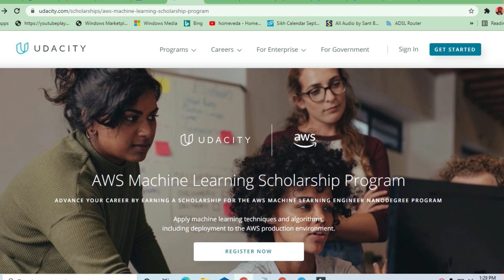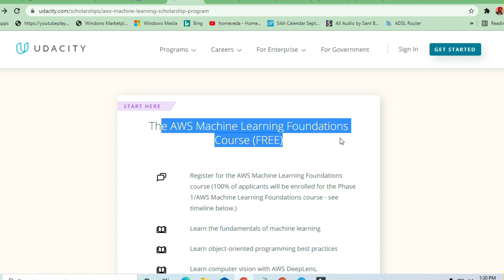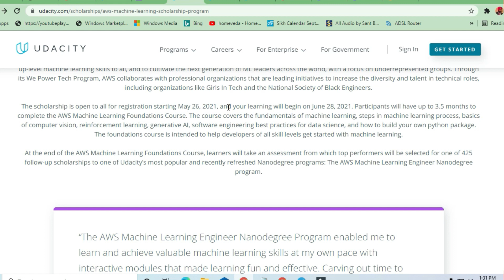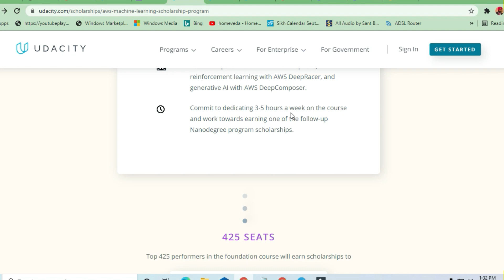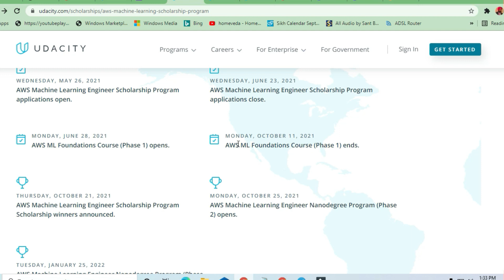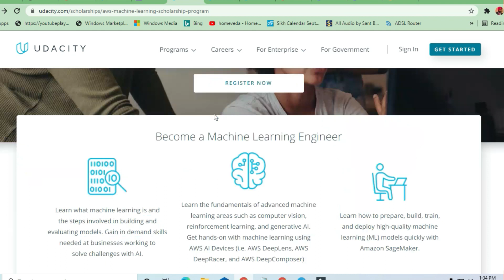How to get Udacity Scholarship Program | AWS scholarhip program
How to get Machine Learning Scholarship Program

AWS Machine Learning Scholarship Program
ADVANCE YOUR CAREER BY EARNING A SCHOLARSHIP FOR THE AWS MACHINE LEARNING ENGINEER NANODEGREE PROGRAM
Apply machine learning techniques and algorithms,
including deployment to the AWS production environment.

LEARN
Learn advanced machine learning techniques and algorithms, including deployment to a production environment.

AVERAGE TIME
On average, successful students take 3 months to complete this program.

BENEFITS INCLUDE
Real-world projects from industry experts
Technical mentor support
Career services

Imporatnt dates

AWS Machine Learning Engineer Scholarship Program applications open.

AWS Machine Learning Engineer Scholarship Program applications close.

AWS ML Foundations Course (Phase 1) opens.

AWS ML Foundations Course (Phase 1) ends.

AWS Machine Learning Engineer Scholarship Program Scholarship winners announced.

AWS Machine Learning Engineer Nanodegree Program (Phase 2) opens.

AWS Machine Learning Engineer Nanodegree Program (Phase 2) ends.

●▬▬▬▬▬▬▬▬▬▬▬ஜ۩۞۩ஜ▬▬▬▬▬▬▬▬▬▬▬●
●▬▬▬▬▬▬▬▬▬▬▬ஜ۩۞۩ஜ▬▬▬▬▬▬▬▬▬▬▬●

For Latest Courses
 Udemy,Udacity,Eduonix Paid Courses For Free